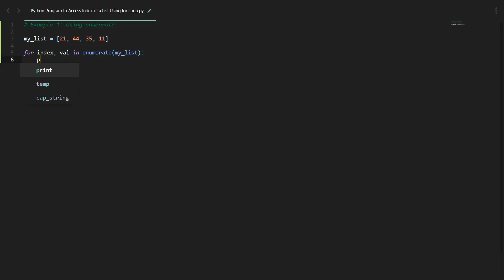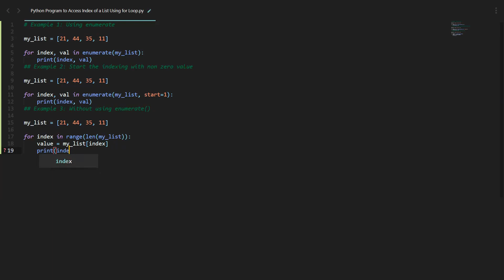Access Index of a List Using for Loop in Python | Python Examples | Python Coding Tutorial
Access Index of a List Using for Loop